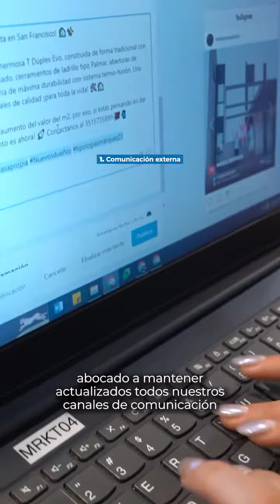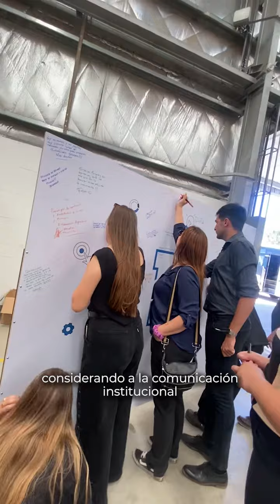¡Te presentamos nuestro equipo de Marketing!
Hoy te presentamos al equipo detrás de las comunicaciones que te conectan con Márquez y Asociados. 🏡💙

Somos el equipo de Marketing y Comunicación. Planificamos, organizamos y ejecutamos todas las acciones que llevan nuestra propuesta a todo el país. 🇦🇷  Mirá este video hasta el final y conocenos. 💫👉

 ¡Conectá con nosotros en nuestras redes, visitá nuestra web y descubrí la diferencia que marca la cultura Márquez! 🙌